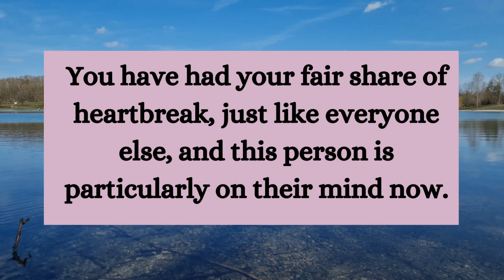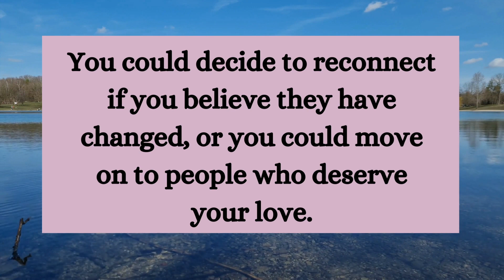⚱️Angel is saying someone who once broke your heart, is now facing the smile relationship ~ Jesus